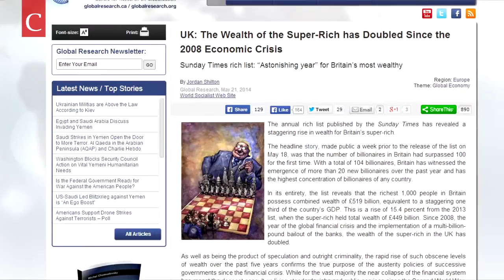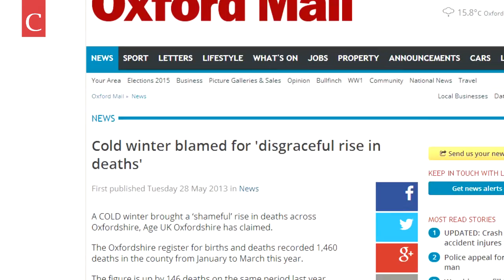Larry Sanders of the Greens discusses his party's vision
Cherwell is interviewing parliamentary candidates for Oxford's two central constituencies. In this video, Luke Barratt speaks to Larry Sanders, the Green candidate for Oxford West and Abingdon.